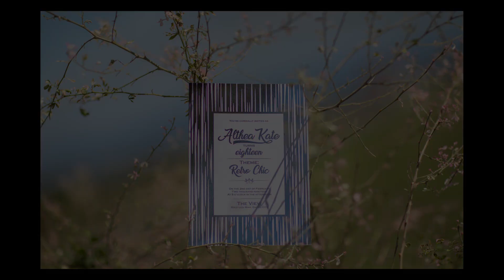Davao City Debut - Althea @18 SDE Photo